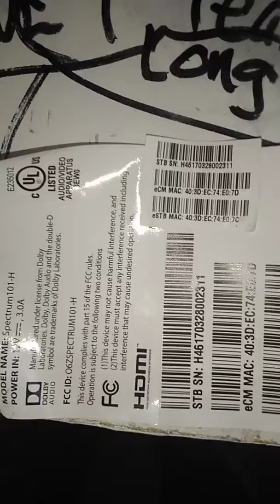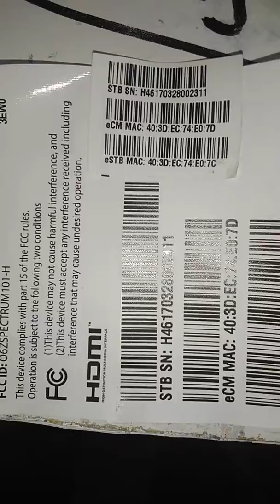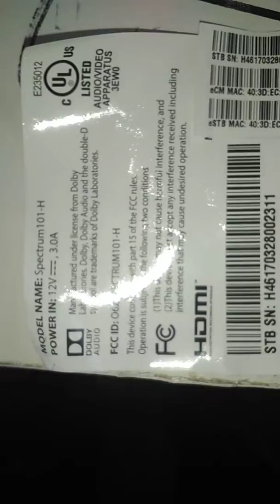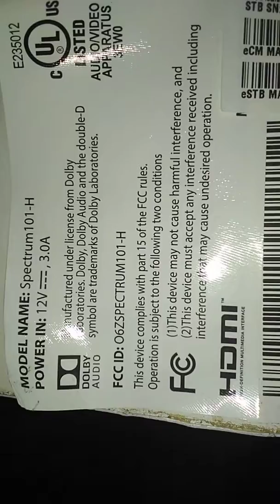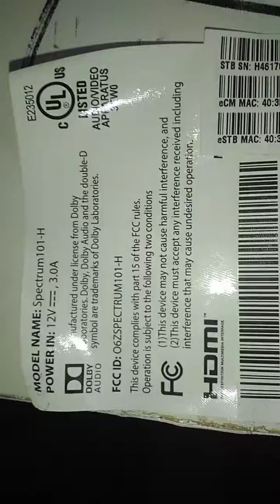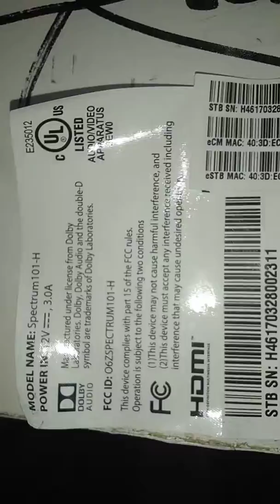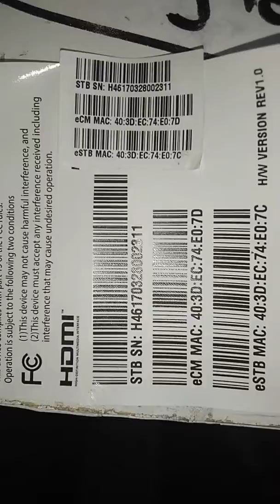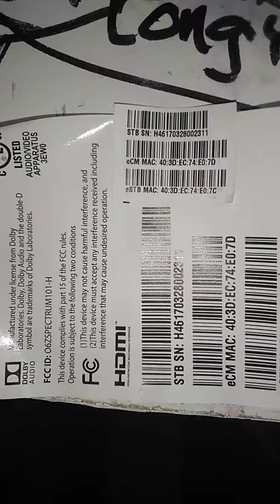May 20, 2018